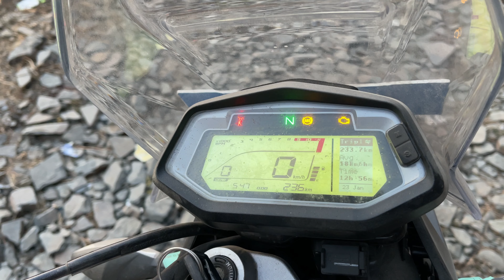Hero Xpulse 200 4v pro